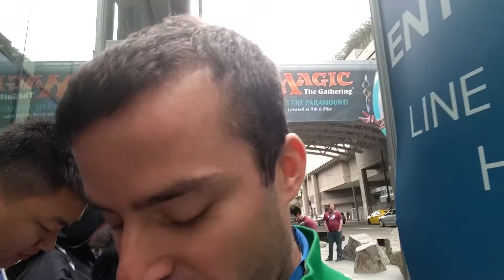Pax West 2016 Day 1 Vlog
Brief Summary: I talk about what happened with my first day at Pax West.  Curious to find out what happened?  Watch and enjoy!